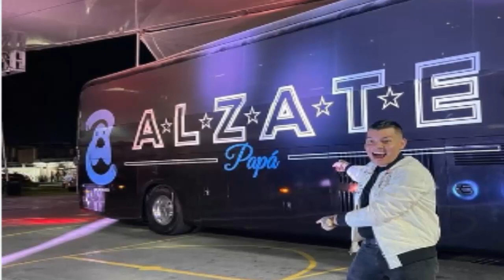ALZATE FAMOSO CANTANTE ¡ SUCEDIÓ LO INESPERADO ! SE CONFIRMA TRISTE NOTICIA HOY !